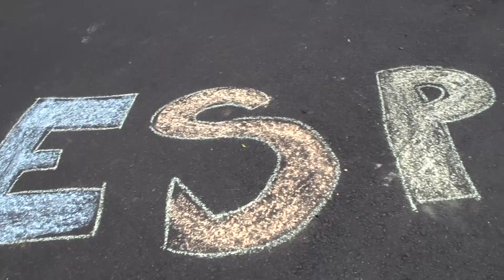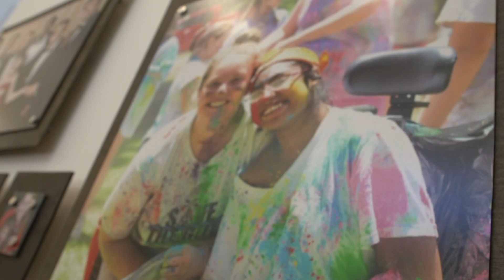Autism Awareness Day - ESP